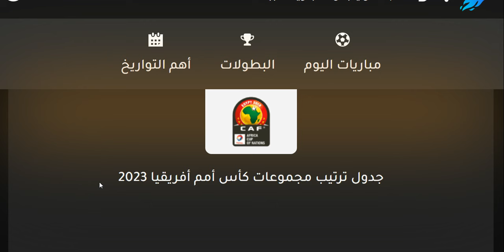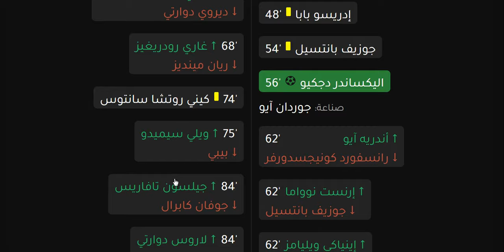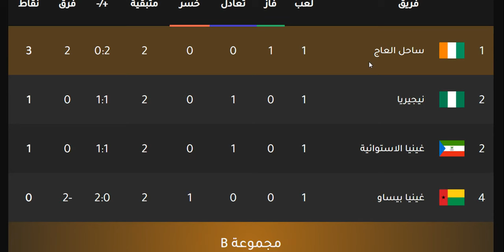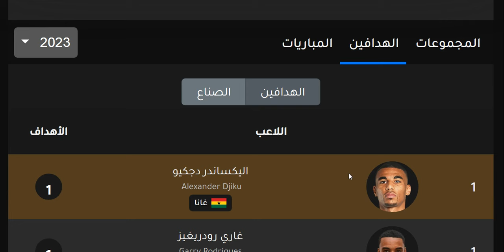ترتيب مجموعات كاس امم افريقيا وترتيب الهدافين الجولة 1- تعرف علي المجموعات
ترتيب مجموعات كاس امم افريقيا الجولة 1 والقنوات الناقلة والمعلق - تعرف علي المجموعات
ترتيب مجموعات كاس امم افريقيا الجولة 1 والقنوات الناقلة والمعلق اليوم السبت 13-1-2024 - تعرف علي المجموعات
ترتيب مجموعات كاس امم افريقيا الجولة 1 والقنوات الناقلة والمعلق اليوم الاحد 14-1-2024 - تعرف علي المجموعات
ترتيب مجموعات كاس امم افريقيا الجولة 1 والقنوات الناقلة والمعلق اليوم الاثنين 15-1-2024 - تعرف علي المجموعات
ترتيب مجموعات كاس امم افريقيا الجولة 1 والقنوات الناقلة والمعلق اليوم الثلاثاء 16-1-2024 - تعرف علي المجموعات
ترتيب مجموعات كاس امم افريقيا الجولة 1 والقنوات الناقلة والمعلق اليوم الاربعاء 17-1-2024 - تعرف علي المجموعات

ترتيب المجموعة الاولي في كاس افريقيا
ترتيب ساحل العاج في كاس امم افريقيا
ترتيب نيجيريا في كاس الامم الافريقية

ترتيب المجموعة الثانية في كاس افريقيا
ترتيب مصر في كاس امم افريقيا
ترتيب غانا في كاس الامم الافريقية

ترتيب المجموعة الثالثة في كاس افريقيا
ترتيب السنغال في كاس الامم الافريقية
ترتيب الكاميرون في كاس امم افريقيا
ترتيب غينيا في كاس الامم الافريقية

ترتيب المجموعة الرابعة في كاس امم افريقيا
ترتيب موريتانيا في كاس افريقيا
ترتيب الجزائر في كاس الامم الافريقية
ترتيب بوركينا فاسو في كاس امم افريقيا

ترتيب المجموعة الخامسة في كاس افريقيا
ترتيب مالي في كاس امم افريقيا
ترتيب جنوب افريقيا في كاس الامم الافريقية
ترتيب تونس في كاس افريقيا

ترتيب المجموعة السادسة في كاس افريقيا
ترتيب المغرب في كاس افريقيا
ترتيب الكونغو في كاس امم افريقيا

موعد مباراة جيبوتي القادمة
مواعيد مباريات الجولة الاولي من تصفيات أفريقيا المؤهلة لكأس العالم قطر 2026
نتائج قرعة تصفيات إفريقيا المؤهلة لكأس العالم قطر 2026